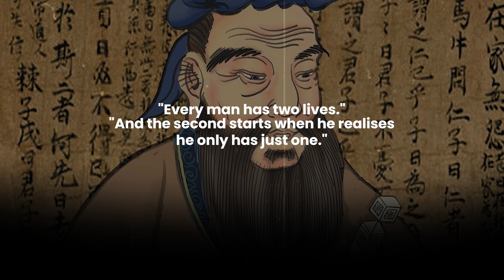My Story Thus Far... (2023)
Meet Nathan Cumberbatch. From the island of Trinidad & Tobago to Houston, Texas. This 23 year old six figure content creator and entrepreneur's story extends far beyond his years. Here Nathan walks you through his story thus far. From hoop dreams to producing beats. From neuroscience to TikTok. Set the foundation for understanding Nathan... so you understand where he's going.

0:00 - Intro
1:19 - Why I'm Making This Channel
2:59 - The Beginning / 1999
5:05 - School Days / 2007
5:51 - Hoop Dreams / 2013
7:08 - High School / 2014
7:54 - Nate, The Music Producer / 2016
9:39 - Where I Went To College / 2017
11:34 - Meet The Fraternity / 2019
12:29 - Applying to PhD Programs / 2020
13:48 - My Transition / 2020
15:09 - Graduating Baylor / 2021
15:48 - Buying My First House / 2021
16:34 - Starting Content Creation / 2021
22:37 - My Second Life / 2022
25:19 - Where I Am Now / 2023